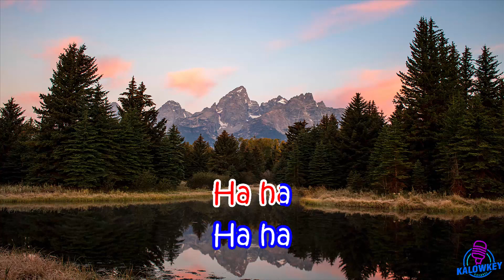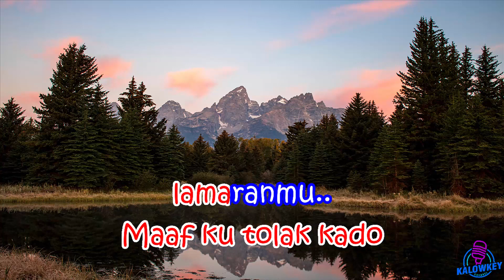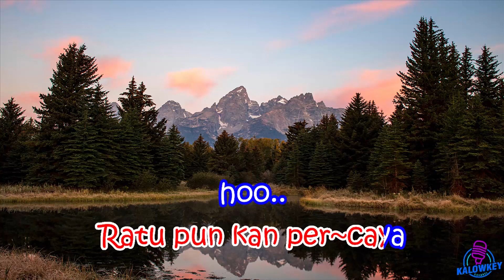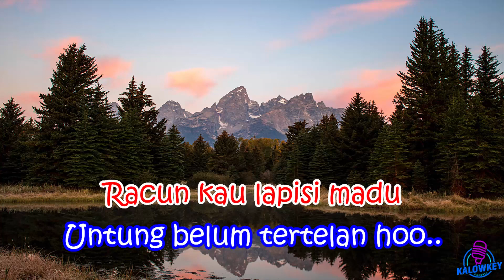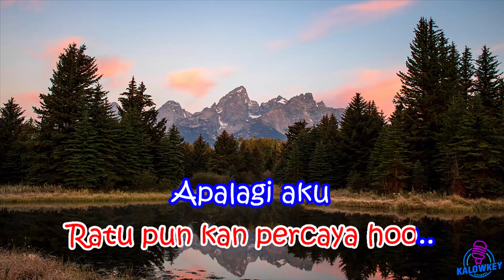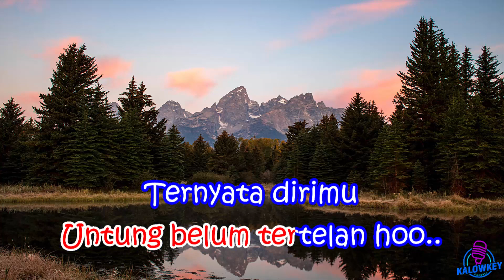Topeng Dewa - Ayu Soraya (Karaoke Nada Pria +3)